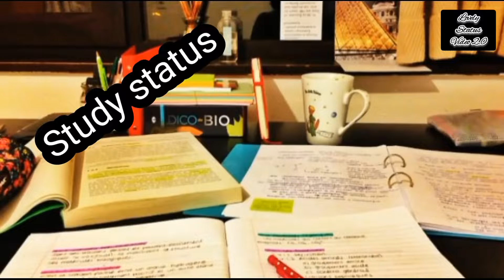Best powerful motivational video in hindi. inspirational speech by mann ki aawaz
Lovely Status Video 2.0

Latest Best Motivational Video by Sonu Sharma
जीने आए हो या जीतने | Jeene aaye ho ya jeetne | Have you come to live or win?
Best Motivational Speech by Sonu Sharma | Thyagraj Stadium Delhi
International Leadership Summit | Team Sonu Sharma

man ki awaaz motivation
man ki awaaz
motivational video
Satyam Kajal song
Badal Prajapati 001
bling Shalini Shadab
belly dance
new Bhojpuri song
comedy movie
KGF
comers me kya hota hai
Hindi motivational video
how to speaking in English
IAS motivational WhatsApp status
Icar ka result kaise dekhete hai
love Ko kaise bhulaye
man ki awaaz
man ki awaaj
motivation
man ki awaaz
MBA chaiwala motivation video
moment hai kinm
mon keno ATO khota bole
mood of status full screen
no love only gym WhatsApp status
officer motivation
pari
power of sis
ring ring Kare mera phone
romantic song
sad feeling status
shaadi mein jarur aana movie
Saurav Joshi blog
speech video
Tera yaar hoon main status
Uttar new movie 2022
wallpaper
टिक टॉ
change this 4 things
best powerful motivation
4 am wake up motivation video
अब तुम्हारे दुश्मन रोएंगे से इसे सुनो motivation video 2022